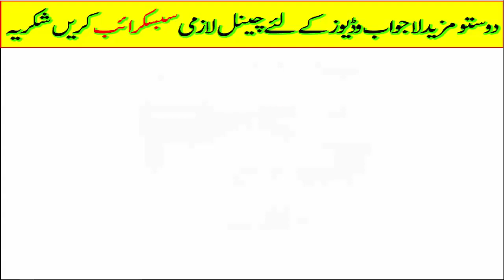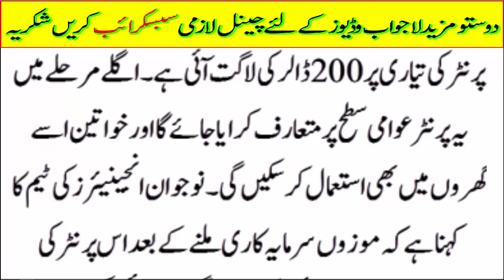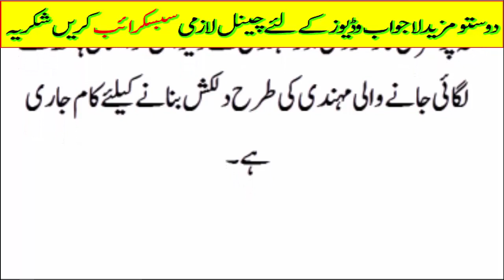Great nivention for Girls.. Mehndi lgany wala printer tyar..